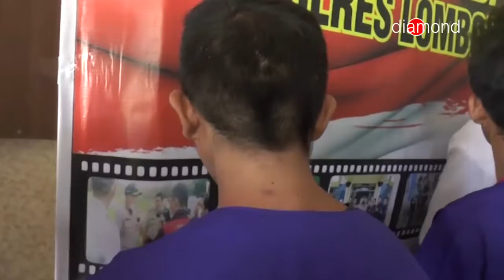DUA PEMUDA PENGEDAR DAN PENGGUNA SABU DIBEKUK POLISI